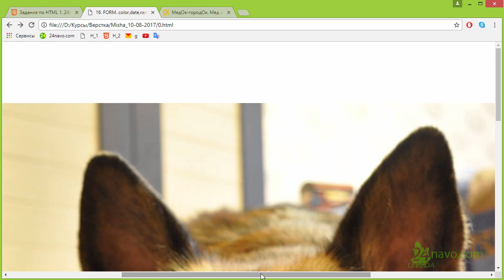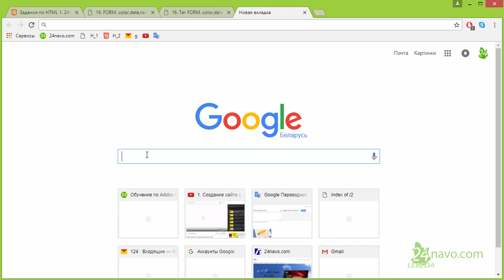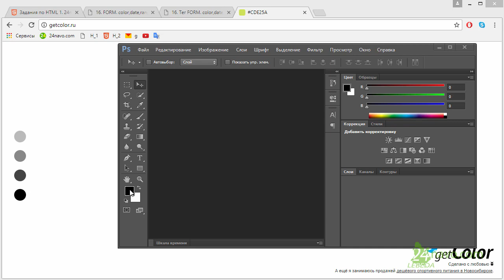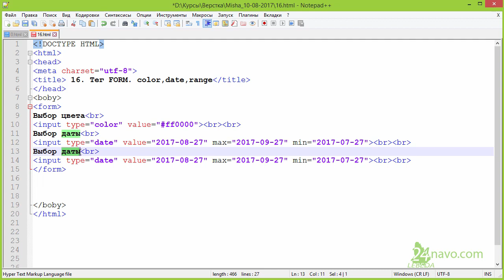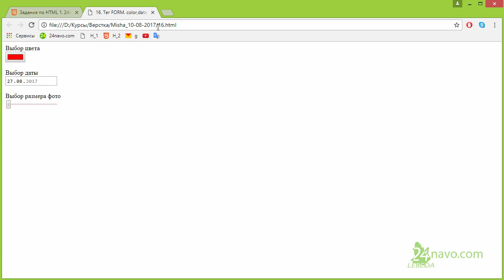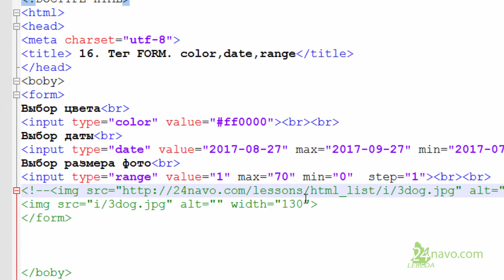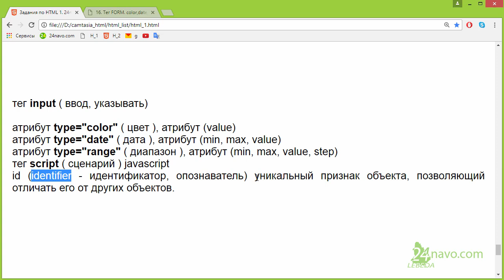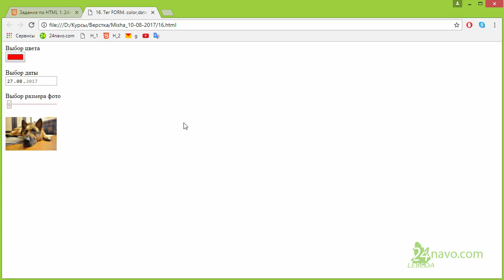Тег input 🐶 Атрибут type: color, date, range Атрибут value, min, max. script, id Формы Урок 16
тег input ( ввод, указывать)
атрибут type="color" ( цвет ), атрибут (value)
атрибут type="date" ( дата ), атрибут (min, max, value)
атрибут type="range" ( диапазон ), атрибут (min, max, value, step)
тег script ( сценарий ) javascript
id (identifier - идентификатор, опознаватель) уникальный признак объекта, позволяющий отличать его от других объектов.
-script-
 function FOTO() {
    format = document.getElementById("scale").value;
    step= document.getElementById("foto");
  step.width = 50*format;